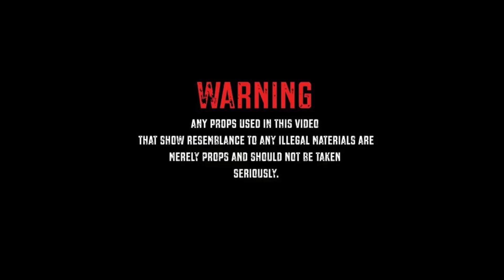AceDaaRapper x King Smoke x Frank E Wyte - Out The Blue (Official Video) 📸 By @FlawlessVisuals💎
Up and coming Chicago rappers